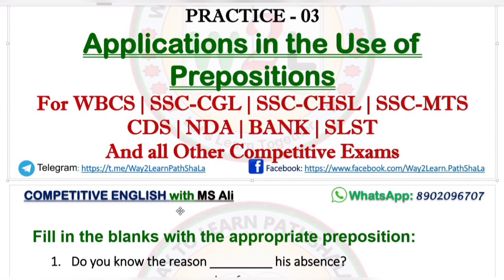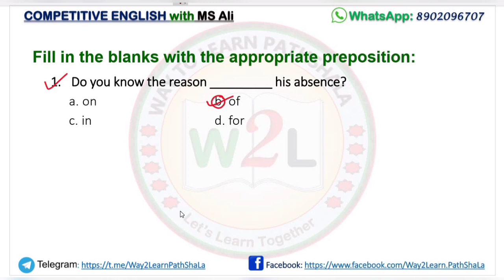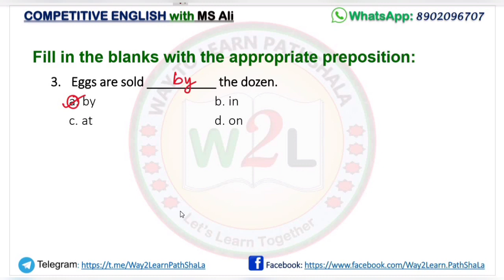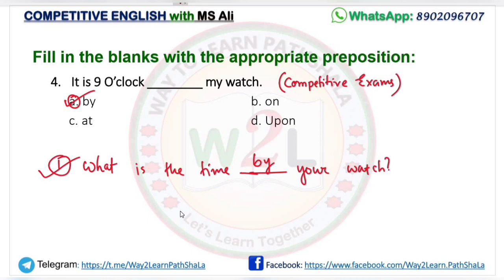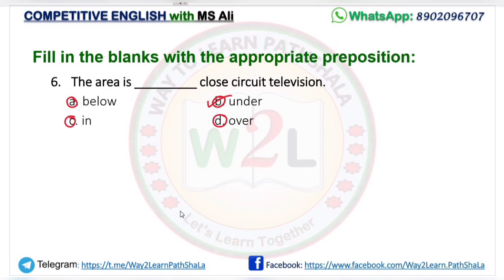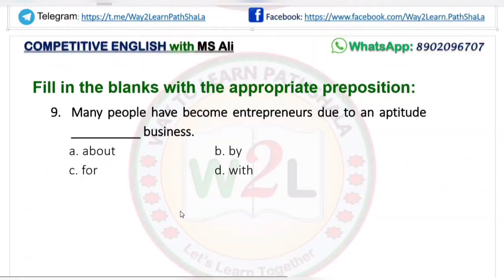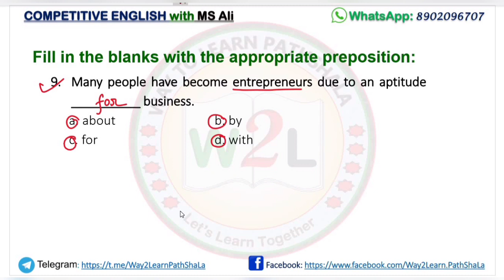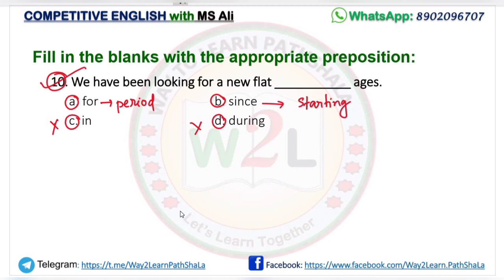Preposition for WBCS | Day 3 | Competitive English with MS Ali | Grammar-Vocabulary-Descriptive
📚 Complete English Grammar and Vocabulary for COMPETITIVE EXAMS.
📚 Chapter Wise Exam Oriented MCQs Practice.
📚 WBCS | CGL | CHSL | MTS | Selection Post | CDS | NDA | BANK | SLST | PSC Clerkship | PSC Miscellaneous | Kolkata Police (KP) | WB SI | Police Constable | & All others Competitive Examinations.